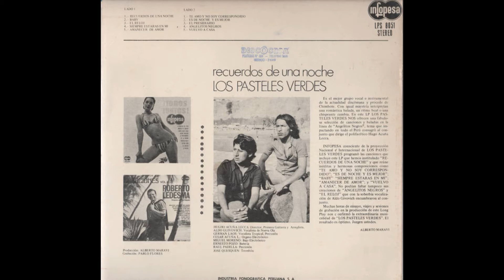LOS PASTELES VERDES - SIEMPRE ESTARAS EN MI